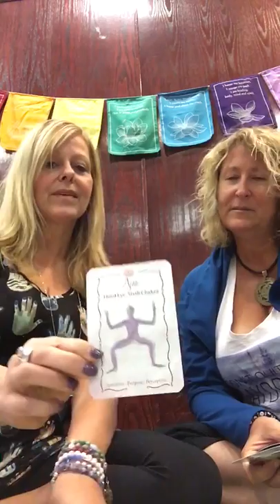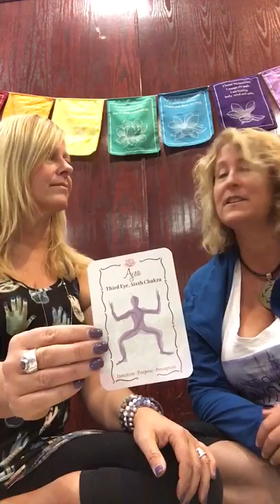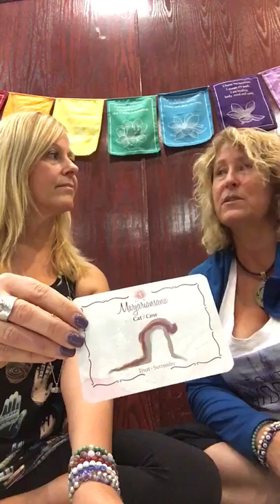Consistency Video Reading with Candace McKim and Brenda Pelland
Setting the Intention of Consistency - Video Card Reading with Chakra Therapist - Brenda Pelland.  Card reading was done at Candace McKim's Intuitive Chakra Therapy Training in Grande Prairie.  Please contact Brenda Pelland for a Chakra Balancing or get your own deck of cards